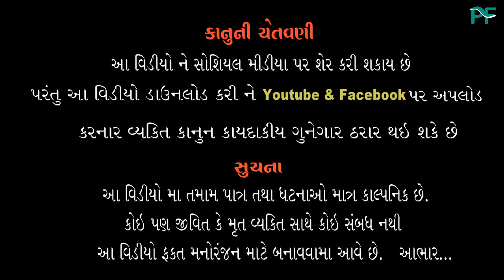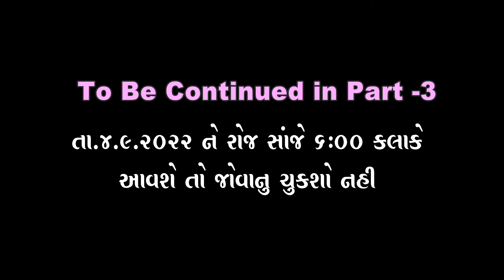Dikari Bani Ne Aaviya Maa Mahakali 02 || Pushpa Films Present || Dhrangadhra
@gaurangmaru2008   Ne Follow Jarur Karjo-

@jayafilms   - Family Drama
@gaurangmaru2008  - Vlogging Channel

Pushpa Solanki
From- Dhrangadhra ,Surendranagar, Gujarat(India)

Producer       : Pushpa Solanki
Director         : Piyush Vora & Kalpesh Variya
Writer            : Kishor Thakkar  {Daksh}
D.O.P.             : Piyush Variya &  Saylesh Unagar
Eaditor          : Piyush Vora
Music Label : Zeel dhara Films

 :- Cast :-
Piyush Vora  @zeel dhara films
Devang Jikadra
Harsha Narigara  @Harsha Narigara Official
Seema Solanki
Foram Kariya
Priyanshi Shohan